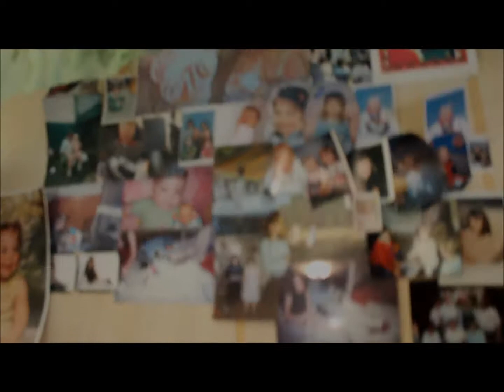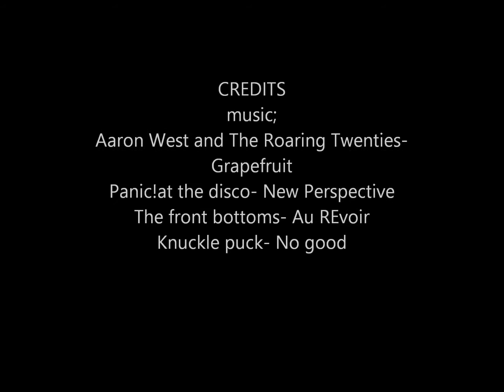room tour video!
Hey guys! sorry for lac kof postage been going through a lot of personal stuff,but here is a very delayed requested video!If you have any questions about my room comment them below,also comment what youd like to see in my next youtube video!
i love you all and hope you all have an amazing day,please dont forget to follow me on my other social medias/subscribe to my channel and thumbs up my videos if you like them!